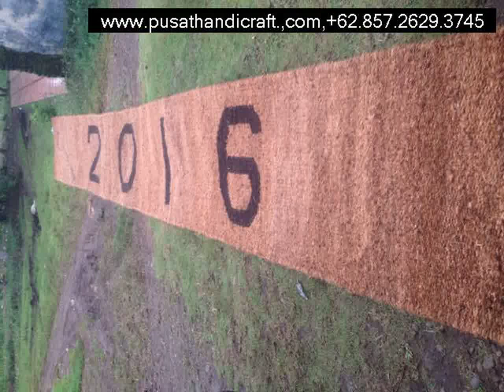Pengrajin Cocomes Solok,+6285726293745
Pengrajin Cocomes Solok

Cocomesh
Coirnet
jaring sabut Kelapa
Coir Geotextile
Coco log
Coir Log

dll